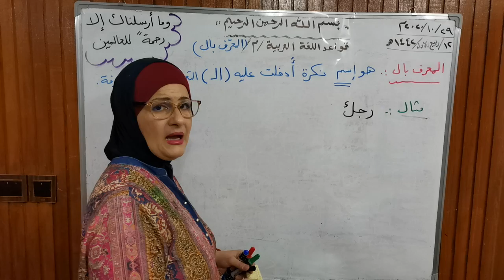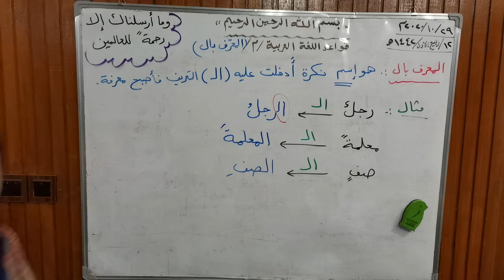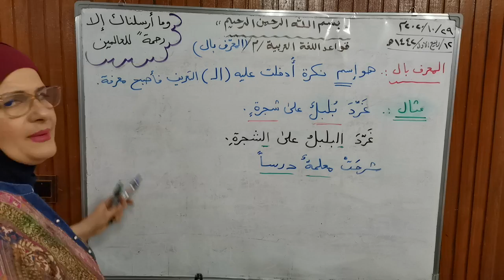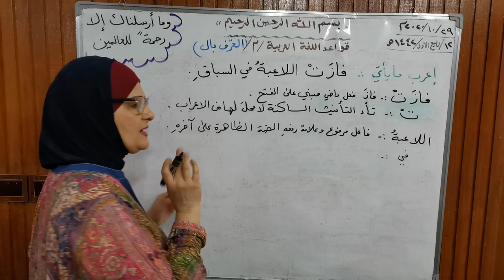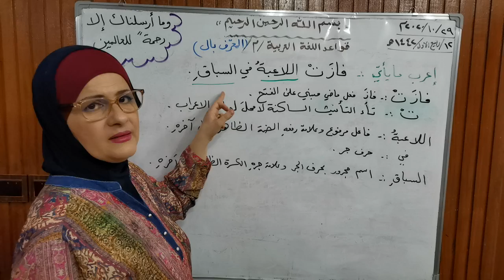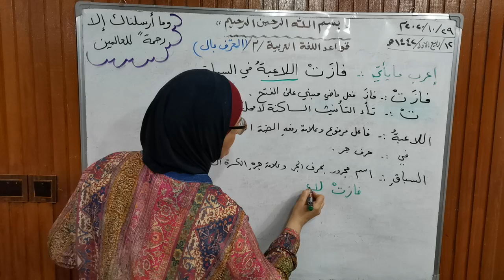المرحله السادسه \ قواعد \ شرح المعرف بأل